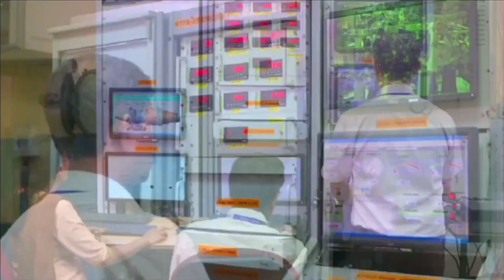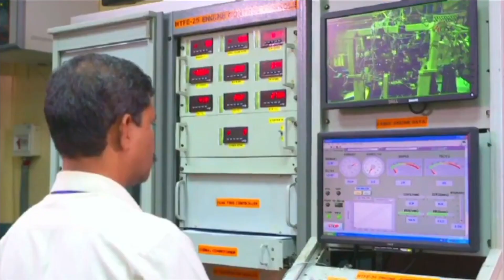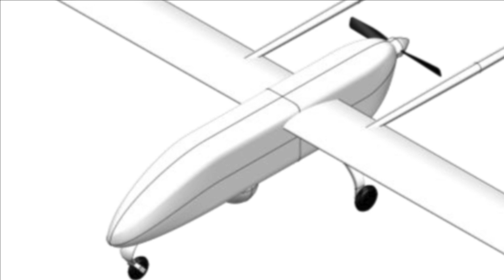DRDO Unmanned platforms: Weaponized SWiFT, Kizliema like unmanned fighter jet & Unmanned Naval LCA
Weaponized Swift

The 4th Autonomous Air Vehicles seminar was conducted on Jan 6 & 7 by DRDO and design division of Aeronautical society of India. During the seminar, Dr. Kota has proposed for the weaponized version of SWiFT.

It is a one-ton SCALE down MODEL of GHATAL UCAV. Ghatak is going to be weaponized version with weight around 15-16 ton. Swift has a wingspan of 5 meters and has length of 4 meters. It will have a range of 200 km, service ceiling of 6KM with endurance of 1 hour. On 1st of July 2022, the stealth UAV took its first flight at Aeronautical Test Range (ATR) in Chitradurga, Karnataka

At present, SWIFT is powered by a NPO Saturn 36MT turbofan engine. The plan is to replace it by Manik Small Turbofan Engine (STFE) at later stage which is under development. The UCAV in its internal weapon bay can carry SAAW SMART anti-airfield missile. It can be used inside the enemy’s territories to conduct precision strike and SEAD mission. They can also operate using Swarm drone algorithm which will be lethal against any air defense system.

Kizliema like unmanned fighter jet

Just like Turkey’s Kizliema unmanned fighter jet, a new unmanned fighter jet has been proposed with all up weight of 5-6 tones. The fighter jet will be powered by a 25 kN turbofan engine HTFE25 under development by HAL. It is a 25kN thrust class turbofan engine. The engine can be used on a 5-ton weight class aircraft in single engine configuration or on 9-ton class aircrafts in twin-engine configuration. The engine has thrust to weight ratio of 5.56 and maximum flight altitude of 11km. HAL started the development of the engine in 2013-14 and a flight worthy engine for certification would require at least another 5 years or more.

TAPAS, Archer, Abhyas & SETB

ADE has also promised to deliver 3 systems this year which includes: TAPAS, Abhyas & Archer. At present Six Tapas UAV is under production by HAL with the help of ADE for user evaluation trials. The Tapas will soon go for The Centre for Military Airworthiness and Certification (CEMILAC) for its airworthiness by checking its load factors, safety and airframe design. Though Tapas is primarily used for surveillance, it can also carry weapons "It is pre-designed to carry certain weapon and can be converted into armed platform”. Though the original completion date of the project was 2016, it was extended to 2023. The government has made it clear that there will be no further extension. The requirement of 76 Tapas drones has been drafted for tri-services which includes 60 for Army, 12 for Air Force & 4 for Navy.

The Archer UAV is spin-off of the Rustom-I with upgraded avionics architecture. It is going to be short range weaponized UAV, equivalent of the Hermes 550 class UAVs. In 2021, DRDO has released an Expression of Interest (EOI) to build four prototypes of Archer with the participation of Private Players. The first Archer UAV will be available within a year of the contract being awarded, with three additional prototypes scheduled for testing and flight certifications. Tender anticipates a first manufacturing order of 20 units. The four prototypes are in advance stages of development.

Single Engine Twin Boom (SETB) is going to be ADE’s MALE UCAV in twin boom single rear engine (pusher) configuration. It derives its design and many features from ADE’s TAPAS UAV. However, it will be a bigger UAV with All-Up-Weight of 4-ton.  It is also being designed for carrying weapons. The UCAV can carry 300 kg payload.

Unmanned Naval LCA

ADA has planned, teaming of manned and unmanned platform using two Naval LCA & 2 UAVs being, to be held off Goa coast.